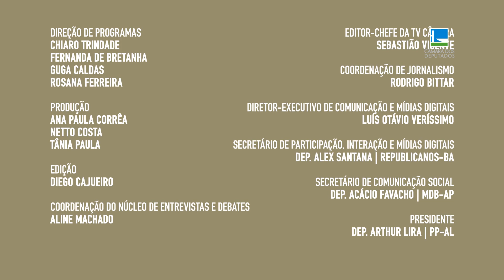Carlos Veras defende indenização do consumidor por perda de tempo na prestação de serviços -24/08/22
A Câmara analisa um projeto de lei (PL 1954/22) que prevê a indenização pela perda de tempo do consumidor na prestação de vários serviços, como atendimento em agências bancárias e hospitais. O autor do projeto, deputado Carlos Veras (PT-PE), explica que o tempo de espera não deve exceder 15 minutos. E o juiz deve levar em conta a idade e o estado de saúde do consumidor no momento de fixar a indenização.

Apresentação: Jaciene Alves
Produção: Carolina Cabral
Direção: Guga Caldas